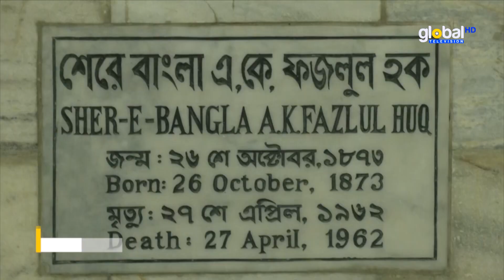বিএনপি বিদেশি প্রভুদের দাসত্ব করছে- কাদের | Global TV News